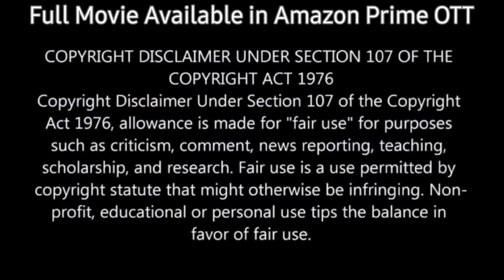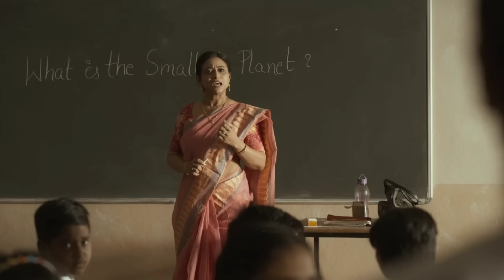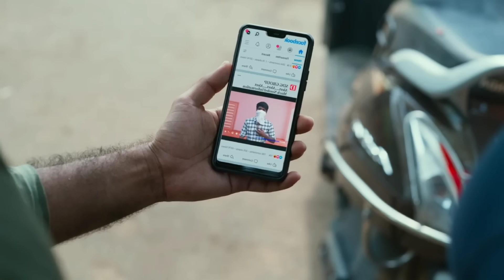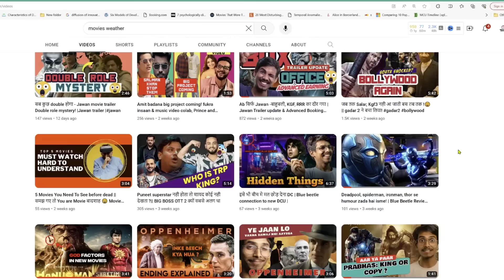Small Problem, but He Can't Tell it to Anyone. Why⁉️⚠️💥🤯 | Movie Explained in Hindi & Urdu